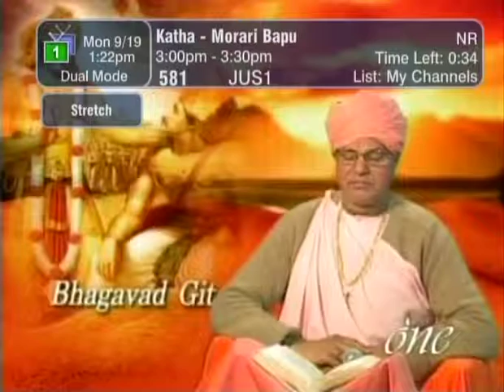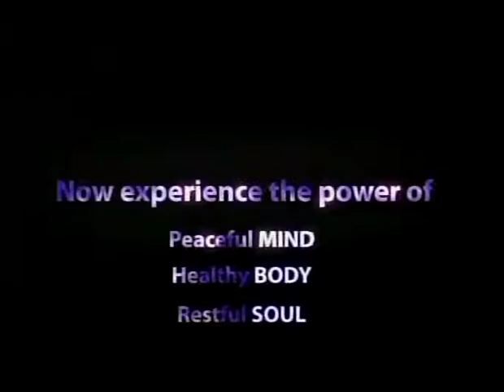HH Sankhya Swami Maharaja 12W Smd Bhagavad Gita [Gyaan ]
Discourses given by HDG Sankhya Swami Maharaja in this video are spiritual on behalf of Smd Bhagavad Gita and awakening the human society opening the eyes of a blind, leading a lame toward right path. please watch. jai gopal.